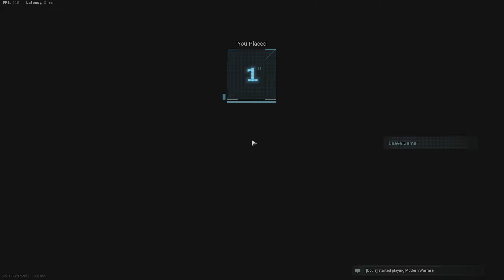CALL OF DUTY Warzone First Win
First Win w/ the boys